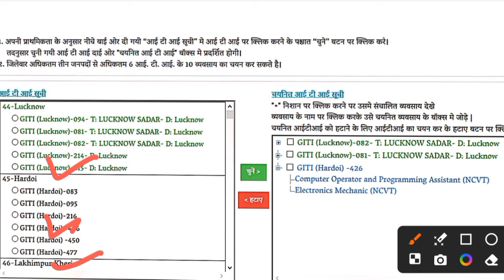कैसे भरे ट्रेड 🔥 ITI admission 2024, up ITI admission form kab aayega. ITI admission last date 2024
iti admission,
 iti admission request number kaise dekhe
up iti admission 2023, up iti admission 2024, up iti admission,
up iti admission last date,
up iti admission process,
 up iti admission date,
up iti admission date 2023,
up iti admission 2024 online apply

iti admission

up iti admission process 2024

wb iti admission 2024 form fill up

up iti admission form fill up 2024 last date

iti ka form kab niklega 2024

iti ke form kab bhare jayenge 2024

iti form kab niklega 2024

iti form

iti form kaise bhare 2024

iti form apply 2024

iti 2024 form fill up

iti ka form kab niklega 2024 up

how to apply iti online form 2024

2024 iti form fill up

government iti form 2024

how to fill iti form online 2024

iti ke form

2024 me iti ka form kab aayega

dehli iti admission 2024

iti ka form kaise bhare 2024

sarkari iti me admission kaise le 2024

2024 iti admission date

government iti college me admission kaise le 2024

iti 2024 ka form kab aayega

iti form fill up 2024 date

iti ke form kab bhare jaenge

iti admission

up iti form 2024 kab aayega

bihar iti application form 2024

iti admission 2024 odisha

iti admission 2024 online apply date

iti apply online form 2024

iti online form kaise bhare

iti online form fill up 2024

iti online form kaise bhare 2024

iti councelling process

iti from fillup in 2024

iti pravesh pariksha 2024

iti from fillup step by step

iti admission online apply

iti form 2024 mein kab bhare jaenge

iti 2024

iti up ka online form kab aayega 2024

up iti ka form kab tak aayega 2024 || up iti admission

form date 2024

how to apply iti online 2024

iti online form fil up 2024

iti form

iti me admission kaise milta hai
iti admission kab se start hota hai

iti admission form kab start hoga 2024

iti admission kab se shuru hoga 2024

up iti counseling form kab aayega 2024

iti up form date 2024-25

uttar pradesh iti form date

iti ka form kon bhar sakta hai

up iti ka form kon apply kar sakta hai

iti me admission ke liye kya documents lagega

iti kya hai kaise kare
iti top trade

iti top course

iti top 5 trade
iti top 5 best trade

iti best trade for railway job

iti best trade for govt job girl

iti best trade highest salary

iti kya h Hindi me

iti top trade

iti top course

iti top 10 trade